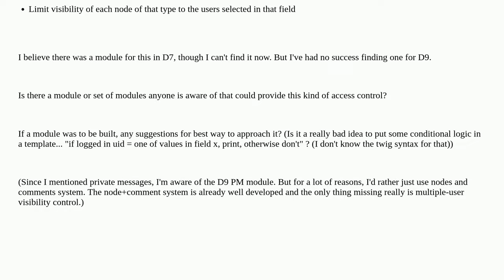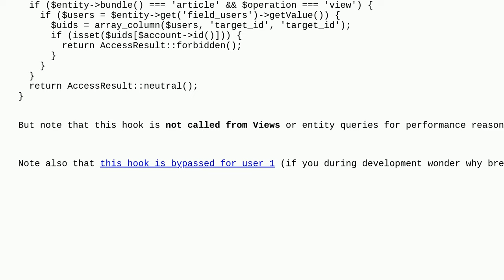How can I control node access based on entity reference to multiple users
A special thanks goes out to the community

  nodes security 9